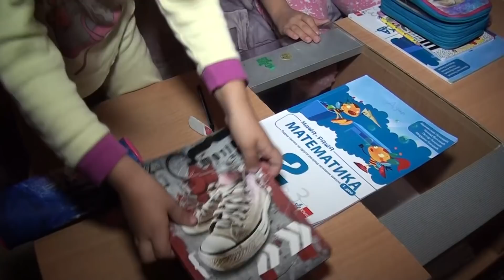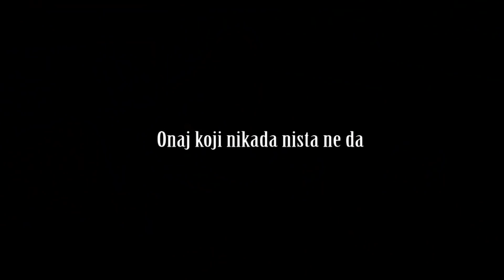TIPOVI UCENIKA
Dobro došli na YouTube kanal Dunja i Anja :)

Slobodno lajkujte naš video, komentarišite i naravno prijavite se i budite u toku sa svim novim dešavanjima...